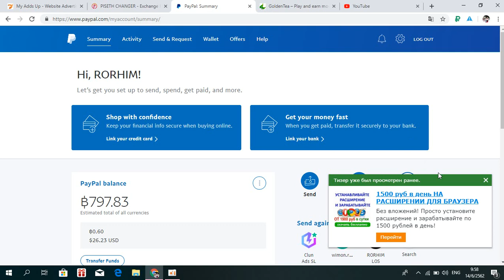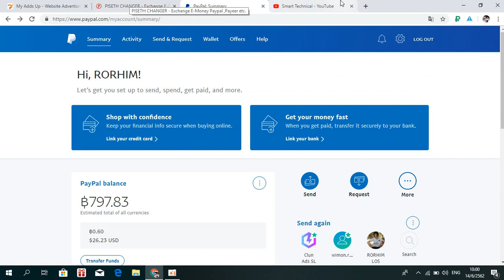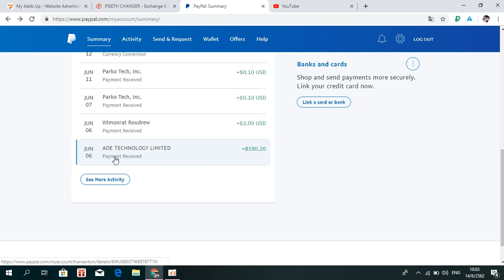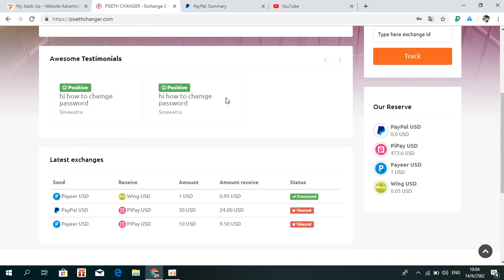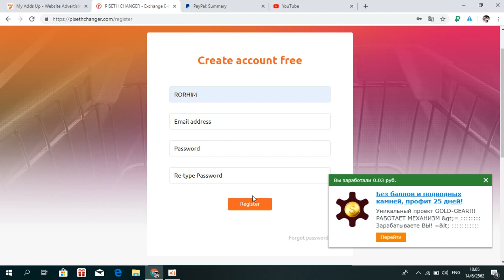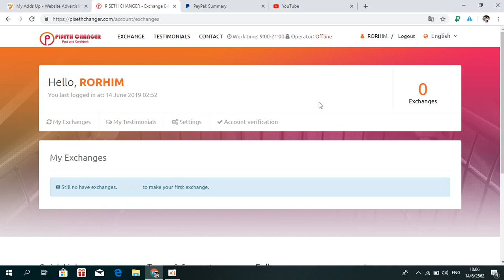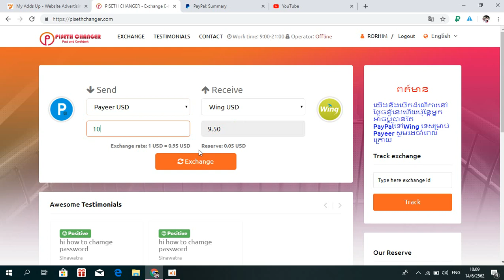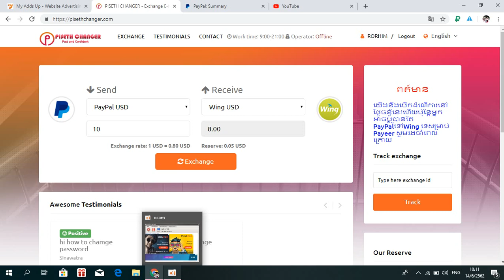Exchange money PayPal to wing / របៀបដកលុយ PayPal មកចាយតាមវីង wing - Piseth Changer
✔️ចូលទៅចុច subscriber channel មេរៀនរកលុយតាម YouTube នឹង facebook តាមទូរស័ព្ទដៃ នឹង មេរៀន កាត់តរ video នឹង រូប ចុច subscriber នឹងបើករូបកណ្ដឹង ដើម្បីទទួលបាន video មេរៀនថ្មីពី channel យើងខ្ញុំ ( Mrr Smey Kpc)